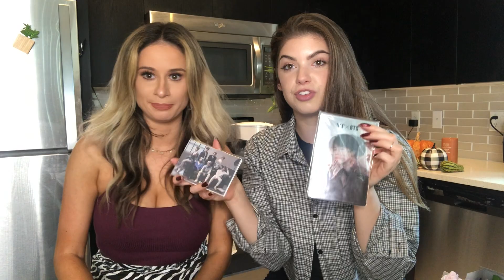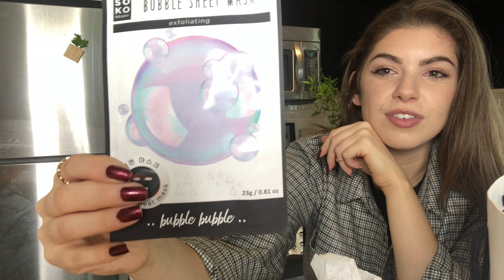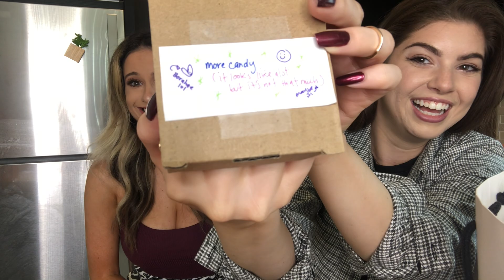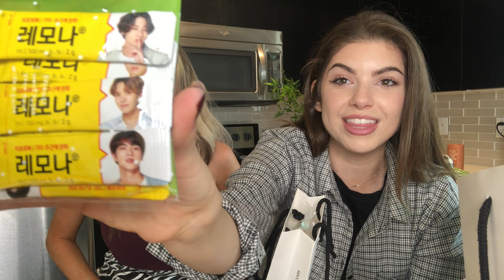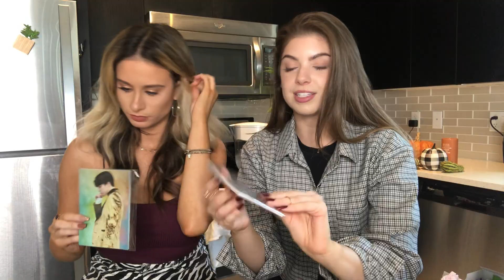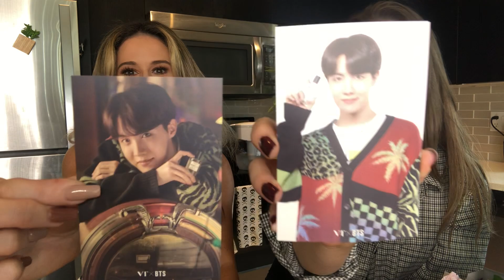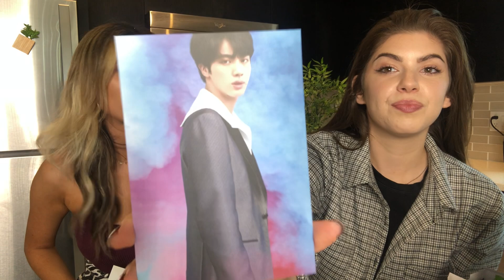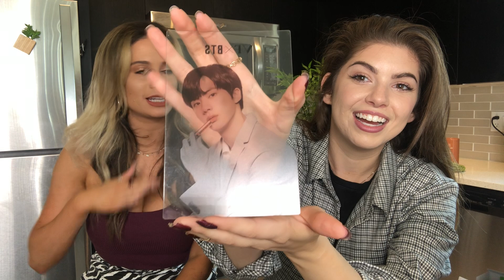BTS Photocards Unboxing 💜🇰🇷 + Hy Iced Coffee, Japanese KitKats, Lemona, Korean Candy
Haul time! An amazing listener and Florida BTSArmy member @9_de_Octubre (Twitter) sent us some Korean and Japanese candy, ￼BTS photocards, skincare and more, so we had to make an unboxing video to say thank you and to share what we got with you guys! Thank you so so much to Fab for sending us all of these goodies!

Also, we totally did Lemona WRONG! 😩 A friend of ours told us that we were supposed to EAT the powder after we made the entire video. So sorry about the confusion! Apparently you’re supposed to eat it…￼

We are both media personalities based out of Miami.